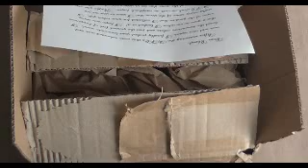OMG! I WON! ATC of the Month Contest/ATC Inspirations on FB!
Hi everyone! I can't believe it, I won in the ATC of the month contest on ATC Inspirations on Facebook. Thank you so much Kelly Balog! I love all the goodies you sent as my prizes! My mind is racing with all the ideas I am coming up with for these wonderful things you sent! Thank you again, SO much!